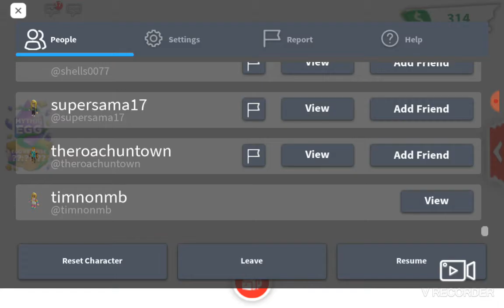adopt me helps part 2